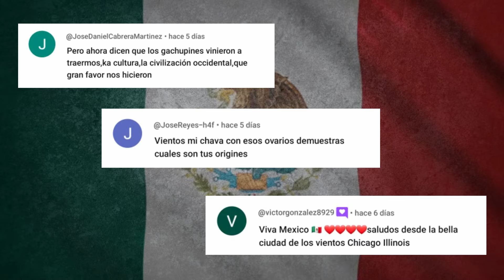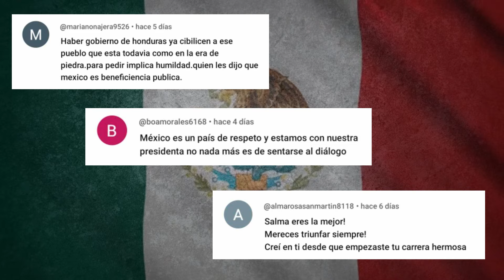ALEMANIA SE R1NDE A MÉXICO AL RECIBIR ESTA DUR4 RESPUESTA POR EL R0B0 DE ESTE TESORO MEXICANO